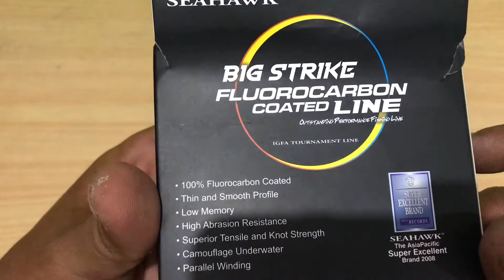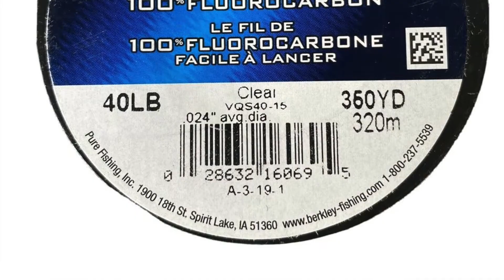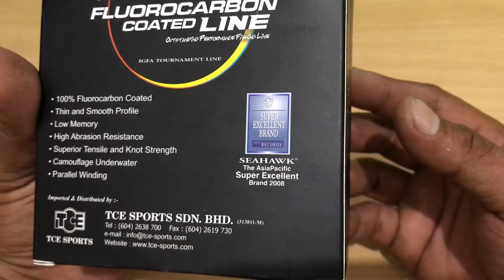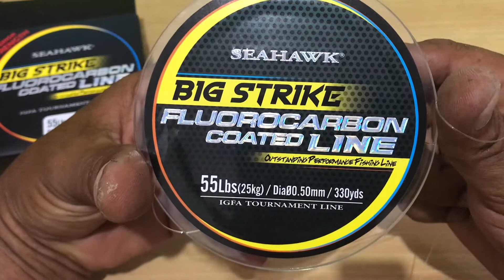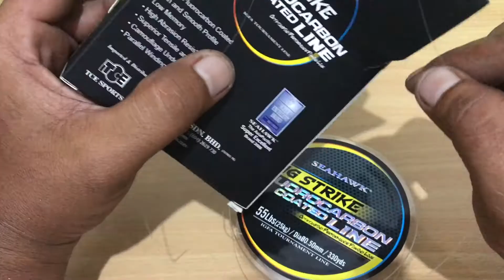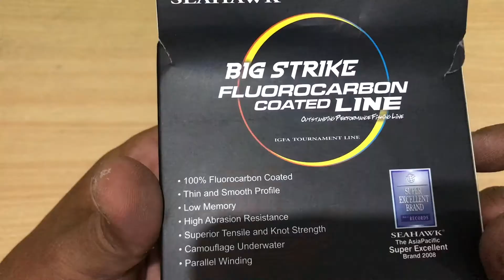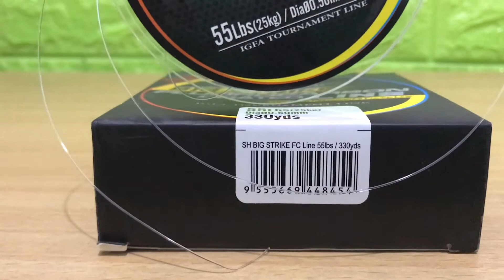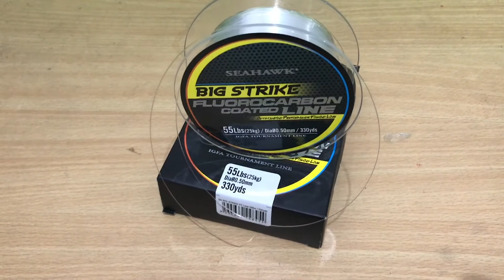REVIEW FISHING LINE : SENAR FLUOROCARBON MURAH WORTH IT BANGET!!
Hi Anglers..
Fishing Line atau senar pancing adalah part yang paling penting untuk mancing, kali ini kita review salah satu senar pancing yang dilapisi fluorocarbon yang murah sangat worth it banget. Simak selengkapnya ulasan senar murah ini.
Salam Satu Hobi!! Hobi Mancing!!